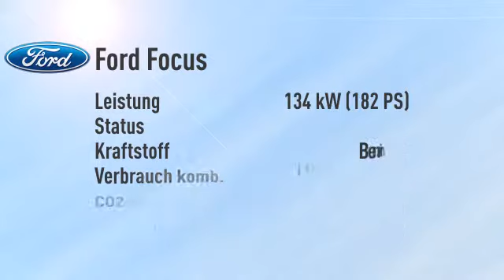Ford Focus Focus 1.5 EcoBoost Titanium/Navi/Sport -21%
Endpreis: € 24.440,22 - 0 km - . Weitere Details:
Limousine, Power{kw=134.0} KW, Schaltgetriebe, grau